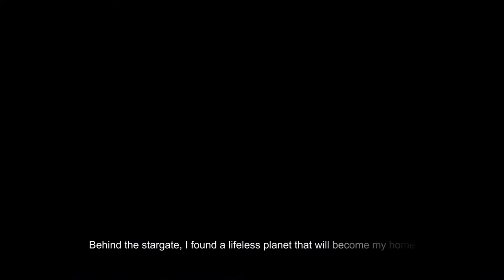I AI - PS4 GAMEPLAY - HOW TO COMPLETE LEVEL 20